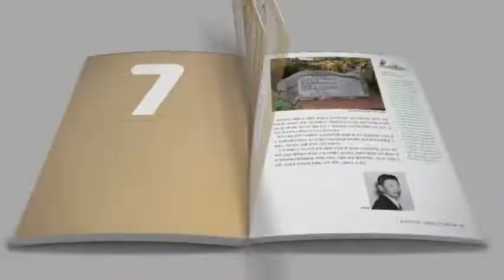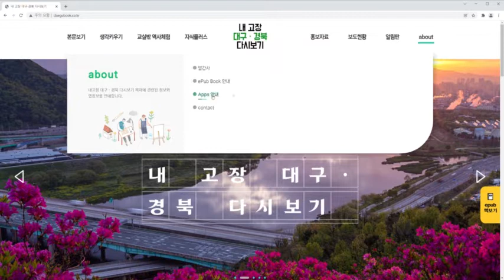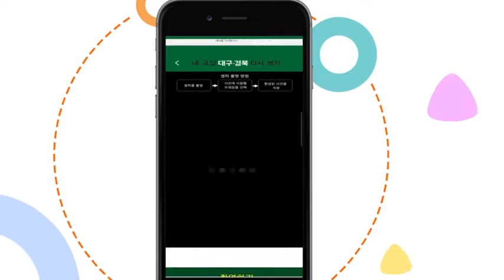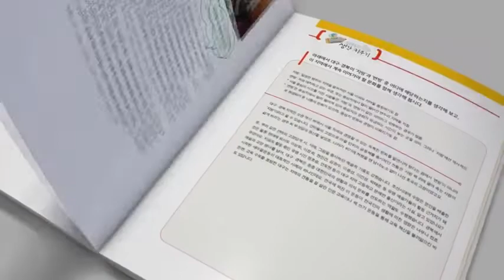온라인으로 만나는 '내 고장 대구경북 다시보기'_대구광역시교육청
온라인으로 만나는 '내 고장 대구경북 다시보기' 디지털 콘텐츠 매뉴얼
(WEB, APP, PC뷰어 등 모바일 활용방안 안내)